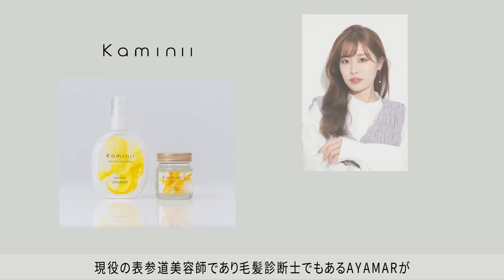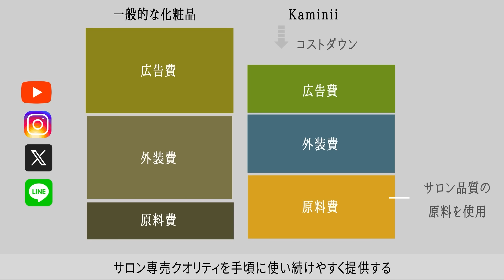うねり・パサつきのお悩みをシャンプーで解決！40,50代におすすめの市販シャンプーを表参道美容師が紹介します♡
💛 AYAMARプロデュース Kaminii

・Kaminii シャンプートリートメント
・Kaminii ヘアミルク
・Kaminii ヘアオイル
・Kaminii ヘアバーム

0:00　本日のテーマは・・？
0:52　シャンプー選びのポイント
1:39　おすすめシャンプーを紹介！
6:01　今日のおしゃべり
6:29　Kaminii CM